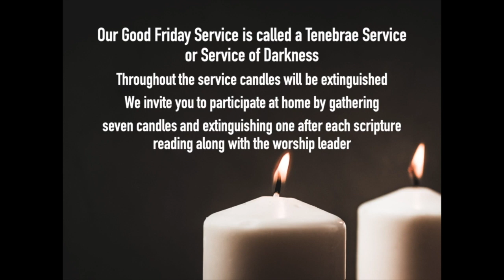Good Friday Service - 4/10/20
We mark Good Friday with a Tenebrae Service - a service of darkness - where we read through the story of Holy Week and meditate on each reading through music.